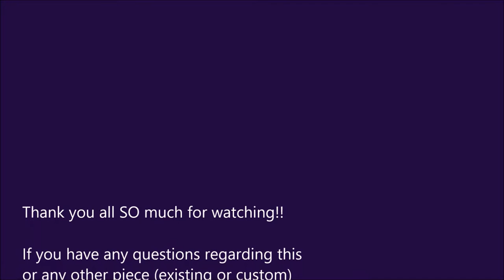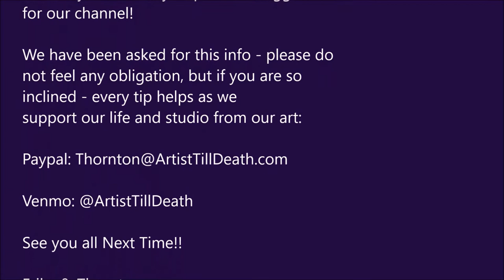BEAUTIFUL Time Lapse Glitter Painting MADONNA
Hey Everyone,
This is another facet to our art lives.  We often do glitter pieces for shows or for custom client work.  This is a quick Time Lapse of Erika doing Madonna in this three part set.

Materials needed:
Canvas
black paint
masking paper
XACTO knife and blades
glitter (of your choice)
spray adhesive
black paint